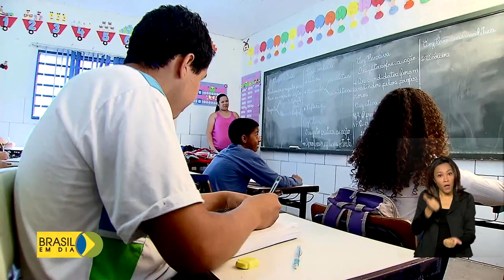Dinheiro Direto na Escola melhora condições em escolas do campo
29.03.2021 -  Uma transferência automática de recursos, sem intermediários, para as escolas públicas. É o Programa Dinheiro Direto na Escola.